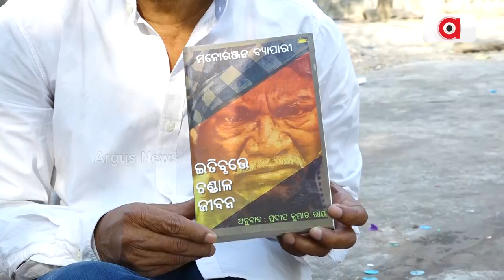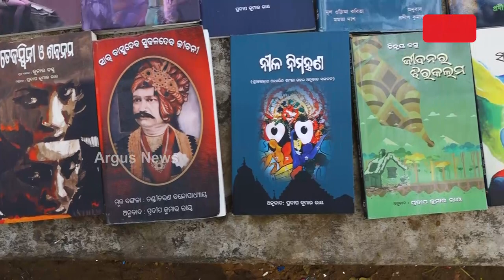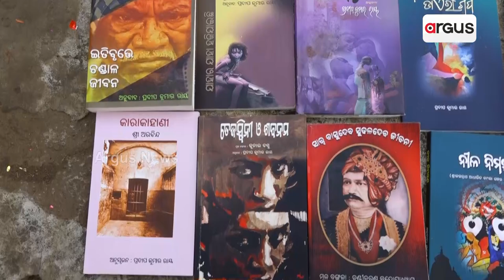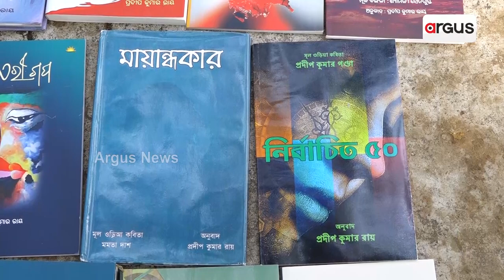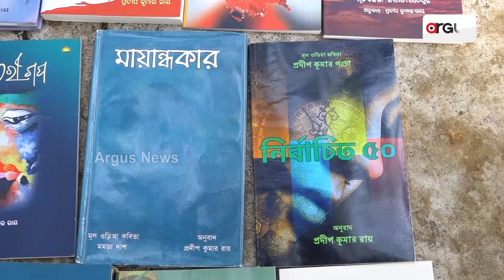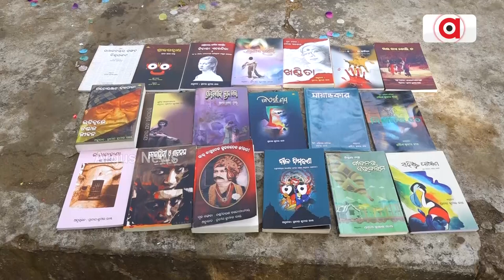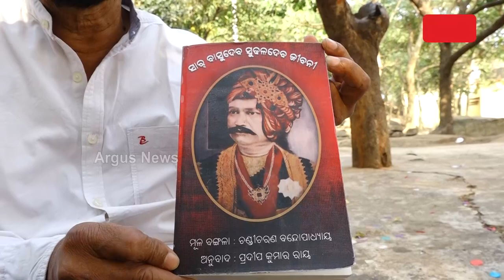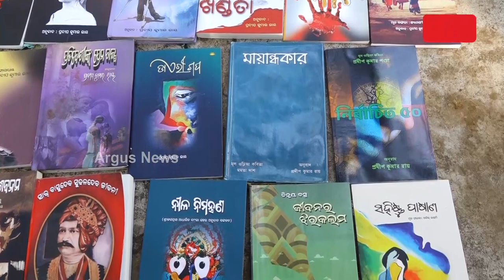Odia Writer Pradeep Kumar Roy Translates Bengali Books Of Lord Jagannath To Odia